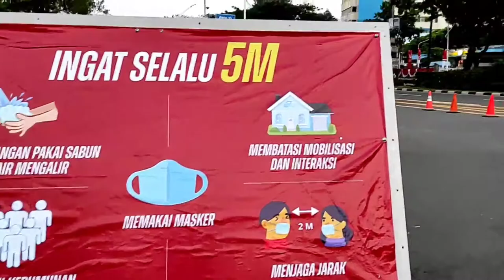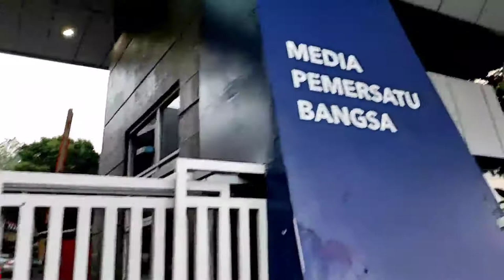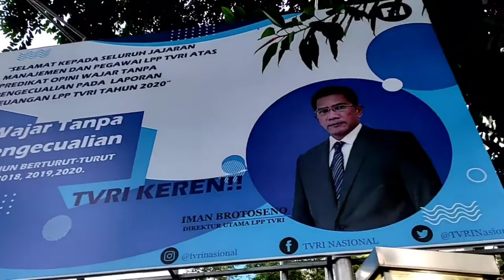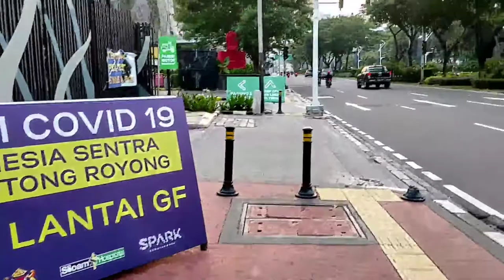Street view GBK | Beneran Tutup?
kawasan Gelora bung Karno atau GBK senayan merupakan salah satu spot menarik untuk berolahraga di tengah kota jakarta.

Snb project penasaran bagaimana jadinya kalau kawasan GBK tersebut di tutup saat Pemberlakuan PPKM di jakarta

dengan berjalan kaki saya coba tampilkan street view kawasan tersebut.